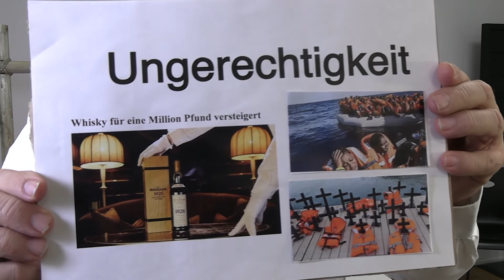Gedanken zu Karfreitag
Ein kurzer Gottesdienst von und für Menschen mit und ohne Hörbehinderung.